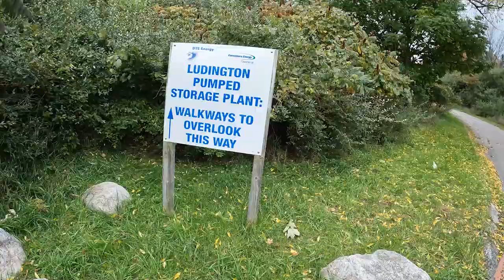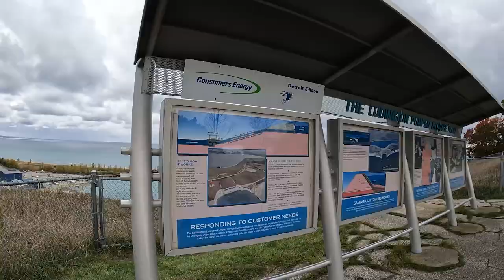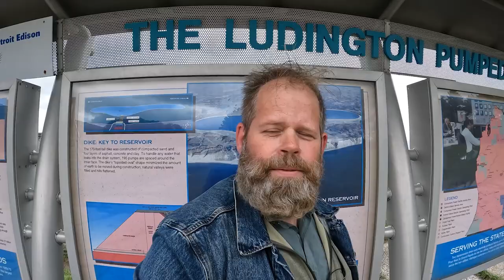Largest Battery in the Great Lakes is on Lake Michigan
One of the largest batteries in the world is tucked into the shore of Lake Michigan near Ludington, Michigan.   It has an almost 50 year history and has found new life supporting the renewable energy phase.

The facility is the Ludington Pumped Storage Plant and it isn't intended to "create" electricity but to store energy for use when the grid doesn't produce enough power.

💬 Let us know what you think of this adventure in the comment section below.

🎥 Welcome to the Official Restless Viking Youtube Channel where we peek behind Life's Curtain.

I'm Chuck "the Viking" and Martha "Poppins".
Chuck - I am the former director of the Fortune Bay Expedition Team.
➡️ Today, I am an expedition leader, adventurer, pilot, sailor and explorer.   Poppins - I'm an educator, culture junkie and adventurer.

We travel the world less traveled. 🗺️
➡️ We hope to entertain, inspire and share knowledge through travel. We visit "non-tourist" destinations, remote locations and we get there in uncommon ways. 🎯
We'll explore unique and out-of-the-way places, meet others, and share interesting knowledge.

👍 Let’s Connect!